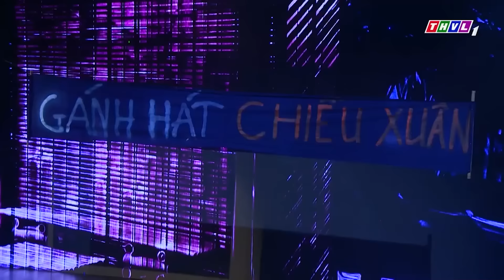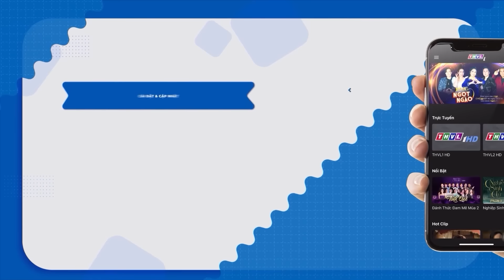VỢ LỚN Khả Như bị VỢ BÉ hù méo mặt làm Trấn Thành Việt Hương CƯỜI TÉ I Hài Việt Nam Cười Xuyên Việt